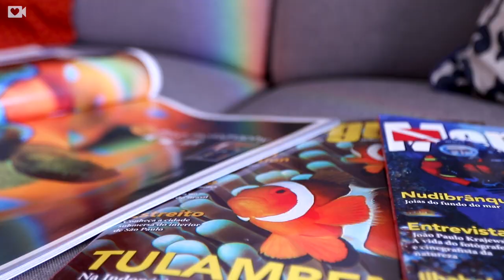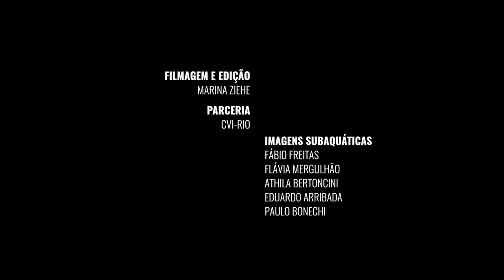Fábio Freitas: campeão brasileiro de fotografias subaquáticas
Começou hoje a exposição "Oceano Sem Limite" no AquaRio, que exibe o trabalho do Fábio Freitas, mergulhador cadeirante e campeão brasileiro de fotografias subaquáticas!